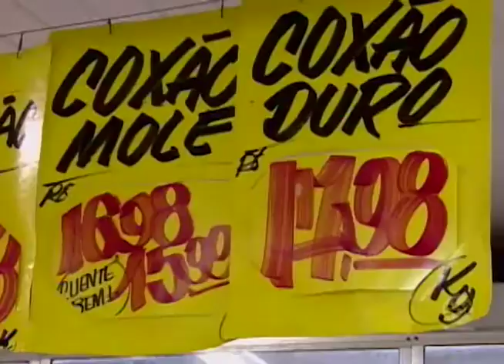Apesar de ter sofrido queda, o preço da carne bovina pode voltar a subir